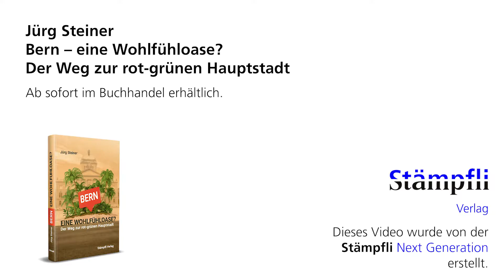«Bern, eine Wohlfühloase?»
Am 6. Dezember 1992 lehnt das Schweizer Stimmvolk den Beitritt zum EWR ab und macht Christoph Blocher zum Leader der konservativen Schweiz.

Reportageartig geschrieben, schildert «Bern – eine Wohlfühloase?» die Stadtentwicklung der letzten 30 Jahre nicht als Selbstverständlichkeit, sondern als Ergebnis eines politischen Prozesses.

Der Autor Jürg Steiner nimmt uns im Video mit an fünf Orte rot-grüner Stadtpolitik.